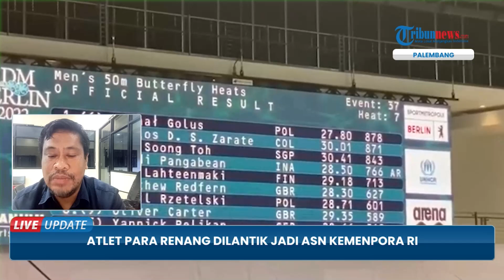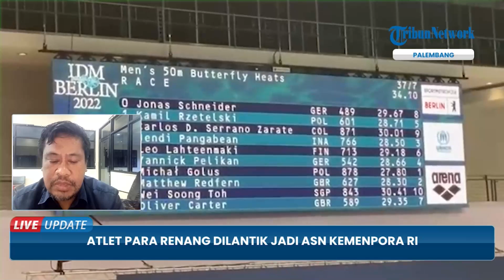Atlet Para Renang asal Sumsel Dilantik Jadi ASN Kemenpora RI Setelah Berhasil Raih 5 Medali Emas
TRIBUN-VIDEO.COM - Jendi Panggabean Akmal, atlet Para Renang Internasional asal Muaraenim, Sumatera Selatan tengah berbahagia diambil Sumpah Jabatan PNS Kemenpora di Jakarta, Selasa (9/8/2022).

Kabar gembira itu dilontarkan Jendi yang baru saja mempersembahkan lima medali emas renang dari 160 medali.

Di mana peraihan medali tersebut menjadikan Timnas Indonesia juara umum pada ASEAN Para Games 2022 di Solo (30/7/2022) hingga (6/8/2022). (*)

Video Editor : Satria Yoga